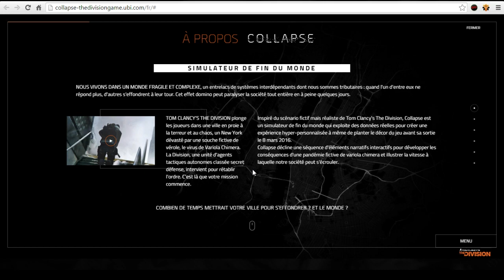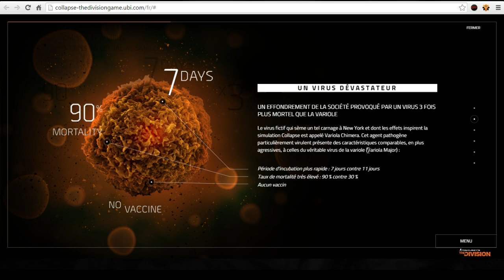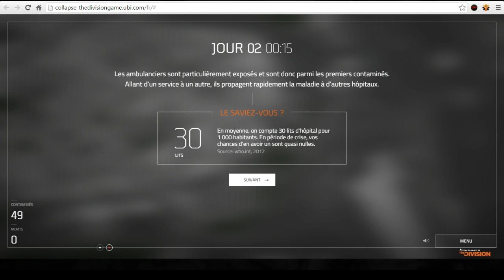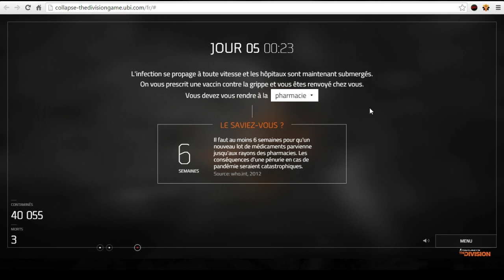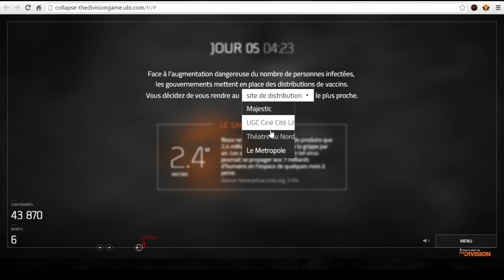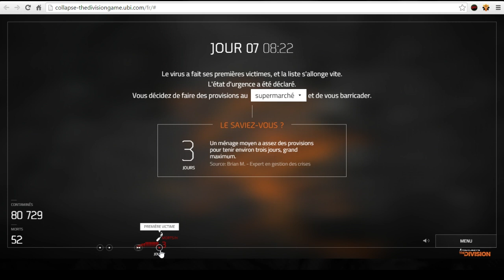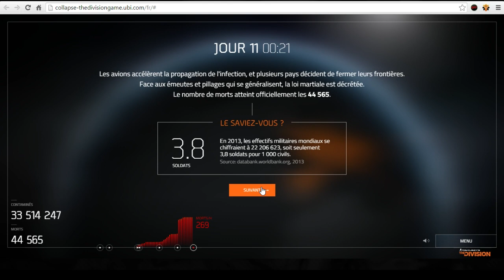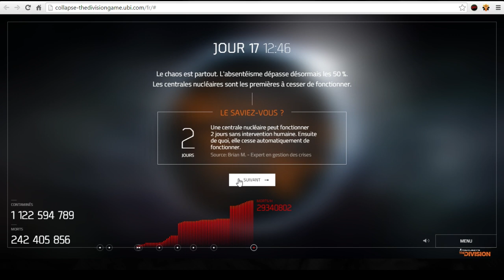The Division FR : Collapse, simulateur de Fin du Monde !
Une idée originale faisant office de publicité pour the Division et nous permettant de simuler la fin du monde en tant que patient zéro ! ^^